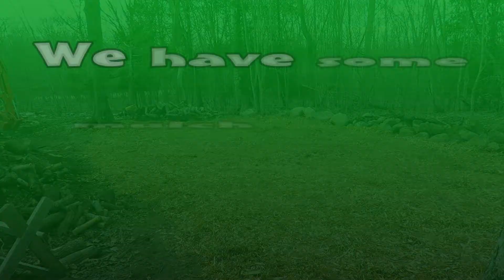#57 Spring Solar Adjustment & Cedar Mulch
Time to reset the solar panels for the spring sun and get the wood pile started before the blackflies take over.